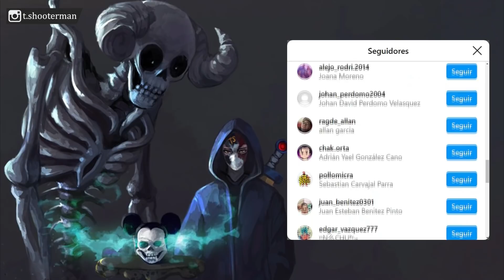7 Personajes que se ACOSTARON con FLASH